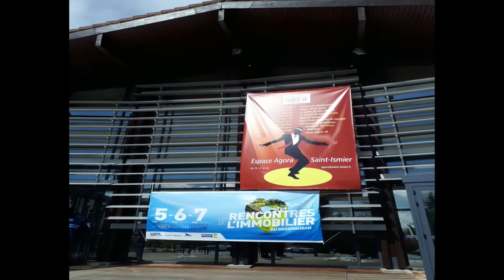Salle de mariage l'espace AGORA en Isère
La salle Agora et Medialine pour des événements hauts en couleurs et inoubliables, vous accueille pour vos événements privés : mariages, anniversaires, fiançailles, communions, mitzvah, henné, cocktails, dîners…